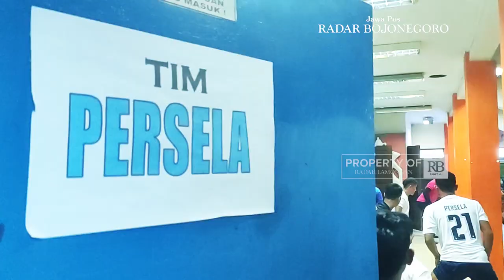FISIK PEMAIN PERSELA JADI PR PELATIH